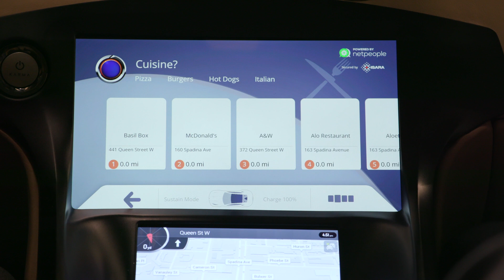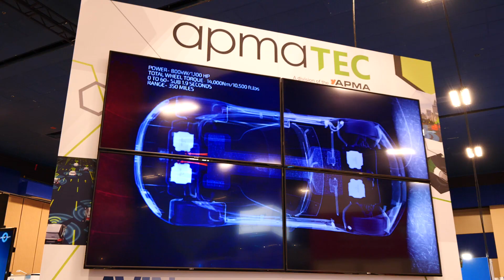Karma and APMA at CES 2020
World leading autonomous driving, AI voice service, and security technologies all featured in our ReveroGT at CES2020 courtesy of our partnership with APMA suppliers.

Karma Automotive is a Southern California-based manufacturer of world-class luxury hybrid cars designed to challenge habitual thinking about luxury and forge a path to a more sustainable future.

“Karma” was chosen because it is relevant to both the old and new brands, while providing an aspirational message which embodies the company’s purpose.

Karma is based on the principle of cause and effect, where your actions create your future. This awareness of what we are doing and why we are doing it—which we characterize as acting with intention—is what we stand for.